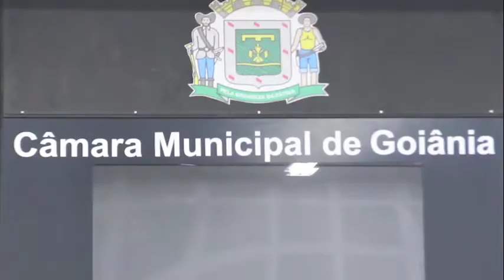01-02-18-Abertura dos Trabalhos da Câmara de Vereadores